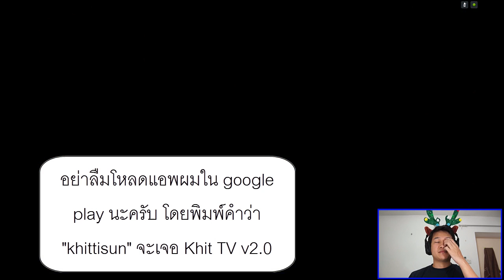[Thai] Mimpi 3 - เปิดประตูสู่แดนใหม่ได้แล้ว